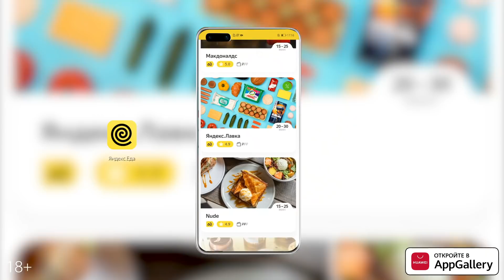Больше открытий с AppGallery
Закажите вкусную еду в Ваших любимых приложений доставки из AppGallery.
AppGallery - официальный магазин приложений HUAWEI. Загружайте приложения в AppGallery - получайте призы! Подробнее